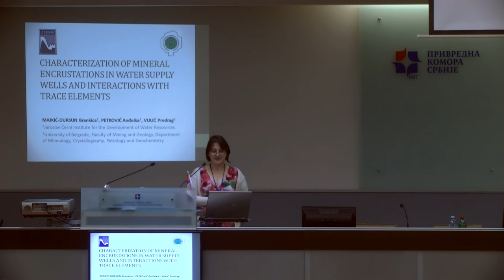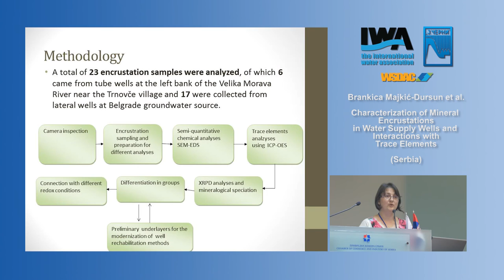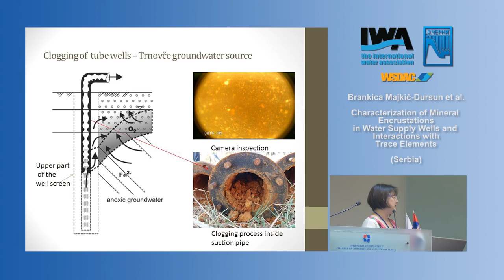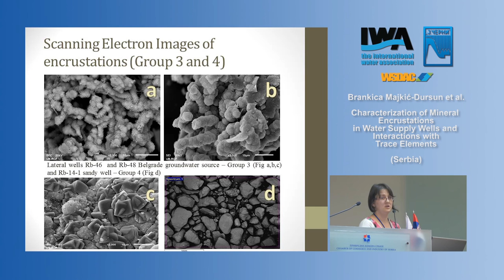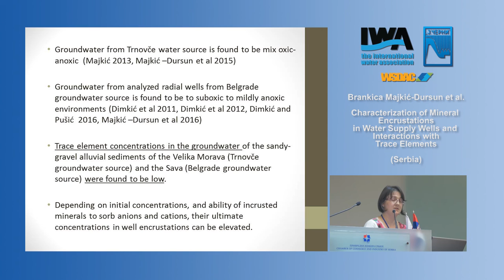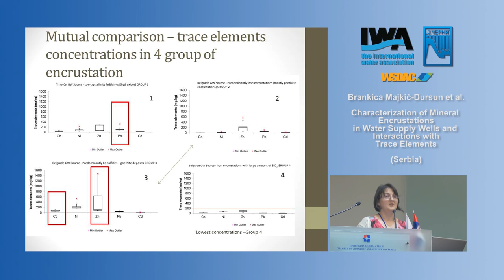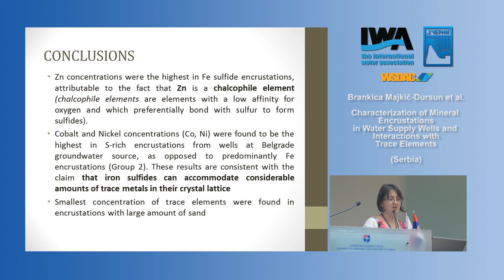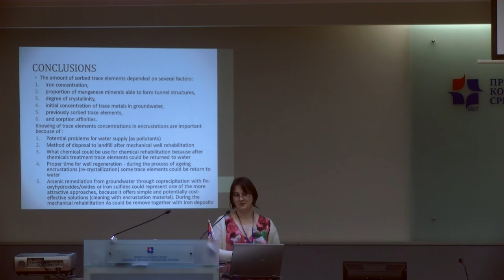Brankica Majkić-Dursun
Characterization of Mineral Encrustations in Water Supply Wells and Interactions with Trace Elements - presentation at IWA SPECIALIST GROUNDWATER CONFERENCE, Belgrade, 09–11 June, 2016